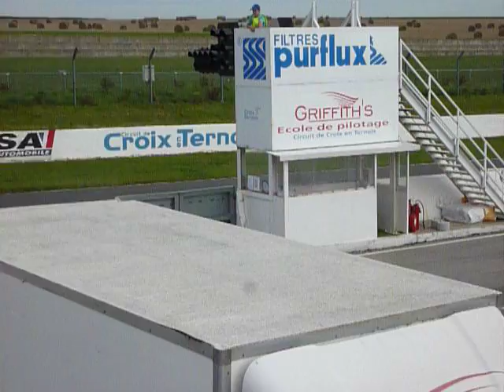croix en ternois 20.08.2011